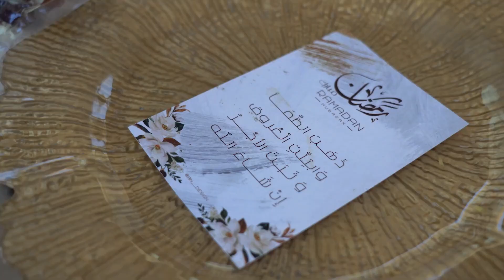Celebrating Community-Driven Rehabilitation in Abu Dhabi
The AmanaHealthcare Comprehensive Inpatient Rehabilitation & Long-Term Care Facility for Adults in Abu Dhabi celebrated a memorable iftar evening, bringing together residents, their families, and staff.

This Ramadan gathering highlights our commitment to community-driven rehabilitation in a setting that feels just like home.

نظّمت منشأة أمانة_للرعاية_الصحية لإعادة التأهيل الشامل للمرضى المقيمين والرعاية طويلة الأمد لكبار السن في أبوظبي مأدبة إفطار حضرها المرضى المقيمون وذووهم وطاقم العمل الطبي .

وقد سلّط هذا الحدث الضوء على مدى التزامنا الراسخ بإعادة تأهيل مختلف أفراد المجتمع ضمن بيئة مريحة أقرب ما تكون إلى بيئة الرعاية الصحية المنزلية .